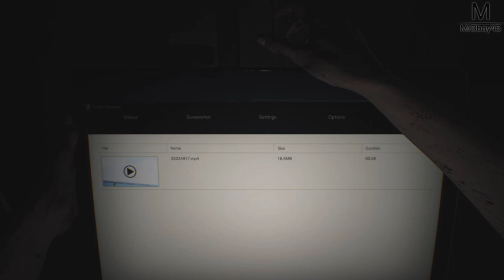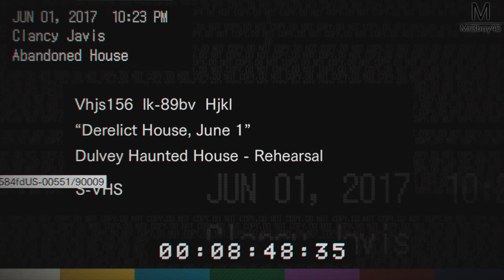RESIDENT EVIL 7 : L'AVENTURE HORRIFIQUE | Episode 1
Bienvenue dans la Famille Baker ! Quelque chose d'étrange se passe dans cette ferme en Louisiane. A nous de le savoir.

Pour passer l'intro clique ici: ou va directement à 3:49

► Pour tenter de gagner ton jeu Resident Evil VII :

- Met un commentaire (si possible constructif)

Mon matos

Partenaire !